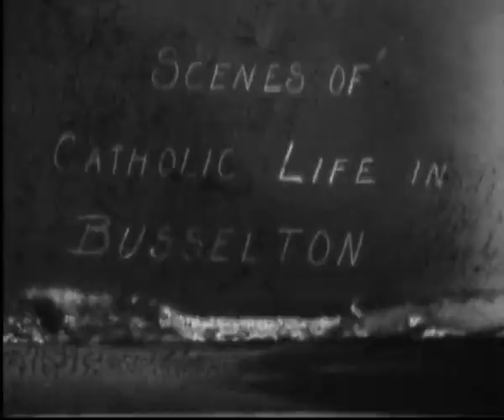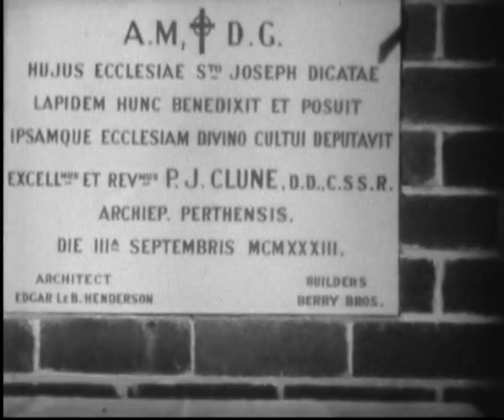Construction and Consecration of St Joseph's Catholic Church, Busselton, Western Australia (1933)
"Scenes of Catholic Life in Busselton" filmed by Brian Carroll. Video source

The film follows the building of St Joseph's Catholic Church and its dedication by Archbishop of Perth, Patrick Joseph Clune CSsR on 3 September 1933. Also included are shots of St Joseph's School and the Josephite Sisters' then convent (1:21; known variously as Ithaca or Villa Carlotta), as well as the former Catholic church (1:12), which is now incorporated into a shopping complex.

Busselton is a coastal city in the South West region of the state of Western Australia approximately 220 km south-west of Perth.

The Latin inscription at 4:33 reads (according to Google Translate):
"THIS CHURCH IS DEDICATED TO ST JOSEPH
BLESSED AND PLACED THIS STONE
HE APPOINTED THE CHURCH AS A PLACE OF DIVINE WORSHIP
EXCELLENT AND REV P. J. CLUNE, D.D.,C.SS.R.

Added music is Fantasia in G Major (BWV 572) by J.S. Bach, performed by Noëlie Pierront in 1936.